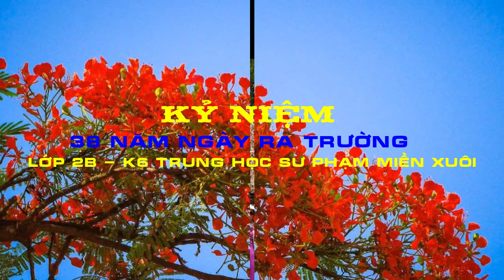Kỷ Niệm 38 năm ngày ra trường - Lớp 2B K6 Trung học Sư Phạm Miền xuôi Nghễ Tĩnh